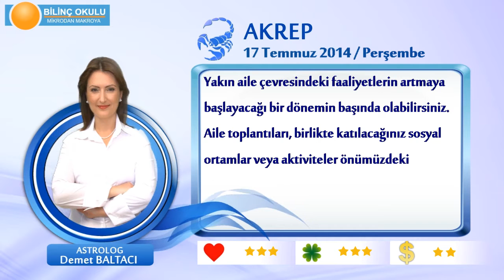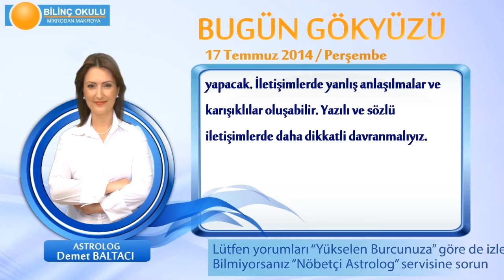AKREP Burcu, GÜNLÜK Astroloji Yorumu,17 TEMMUZ 2014, Astrolog DEMET BALTACI Bilinç Okulu